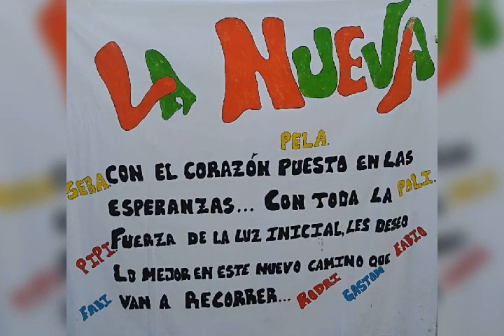ORGULLOSO DE MI.CHOS MALAL " CHAMAME TROPICAL ! LA NUEVA!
La NUEVA" DE chos ma" contrataciones Directas : 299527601 neuquén Argentina